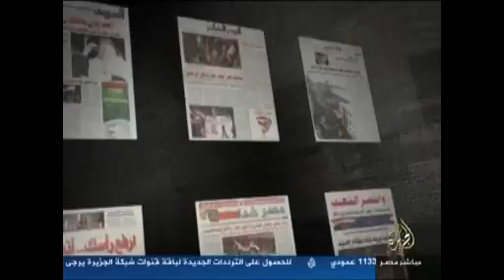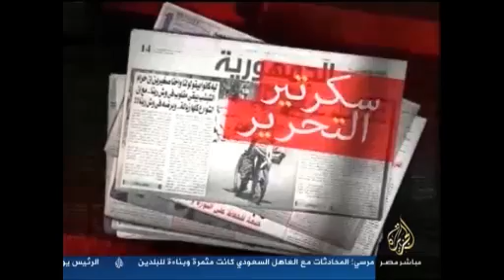سكرتير التحرير من جريدة الأهرام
تقديم : محمد أبو رحاب
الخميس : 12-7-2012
الجزيرة مباشر مصر